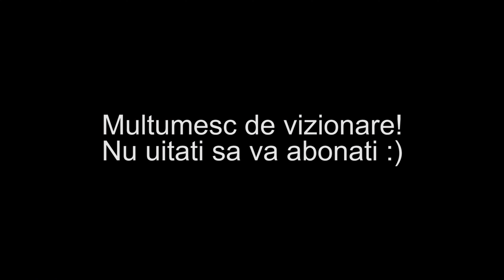PESCUIT LA BIBAN pe un LAC SECAT (cu gradinita)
O partida de pescuit la biban pe un lac secat in care am pescuit ce a mai ramas prin lac. Speram ca se va reface populatia de peste si ca mai vin de pe lacurile de mai sus.
ECHIPAMENT
Lanseta: Jaxon Gray Stream 4-17g, 2.10m
Mulineta: Okuma Epixor XT 2000
Fir Textil: Daiwa Prorex UL
Inaintas Fluorocarbon 0.18mm Trabucco XPS
Gume: Grub Owner Cultiva Ring Tail culoare motor oil si L Baits culoare red watermelon
Camera Piept: DJI Osmo Action